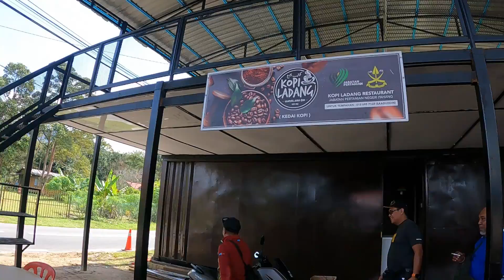BREAKFAST KOPI LADANG_SPORTING ABIS GREY BIKERS_JANDA BAIK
Selesai sarapan di kopi ladang janda baik dan bergerak pulang.

Listen ad-free with YouTube Premium
Song
Cinta Bandar Tasik Selatan
Artist         Olan
Album       Memori Hit Lagenda Rock
New Southern Records, Hup Hup Sdn Bhd Malaysia (on behalf of New Southern Records Sdn Bhd), and 6 music rights societies